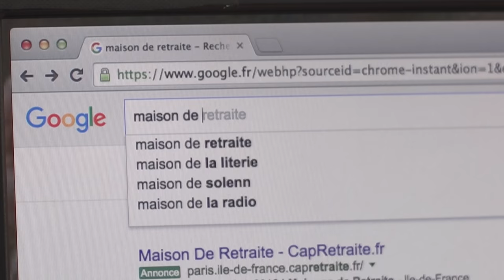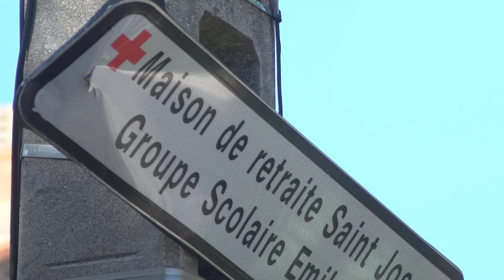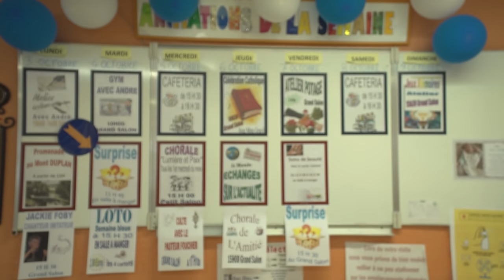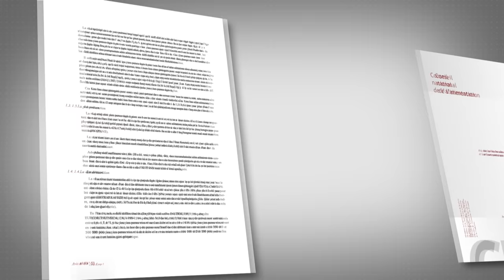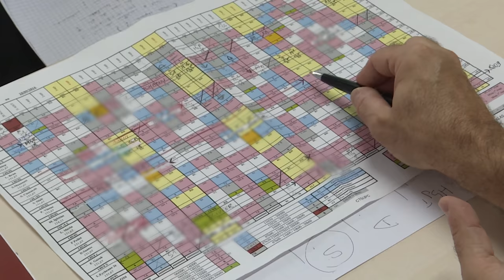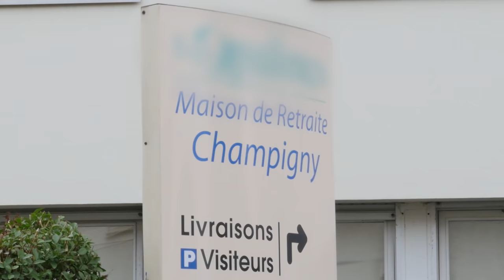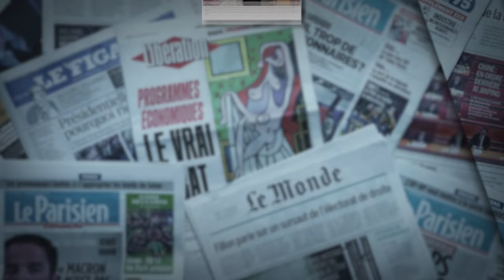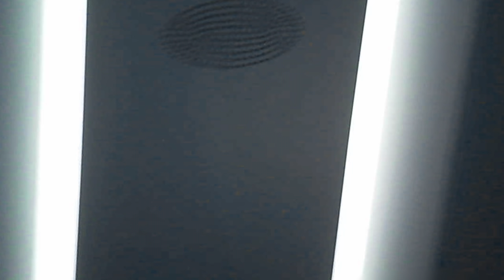Maison de retraite : la loi du silence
Voici une plongée au cœur des maisons de retraite françaises, ce que nous y avons découvert est bien loin de l'image que l'on pouvait s'en faire. Les conditions d'accueil des résidents sont parfois scandaleuses.